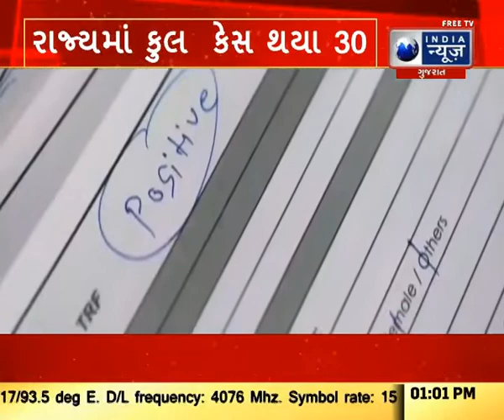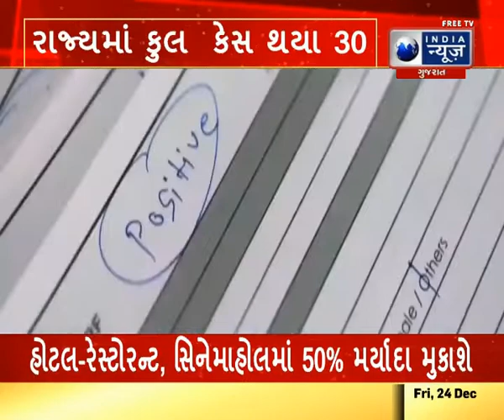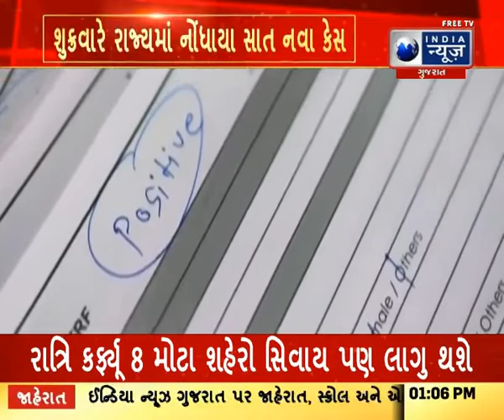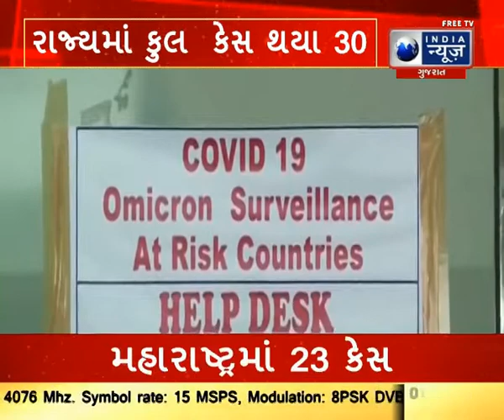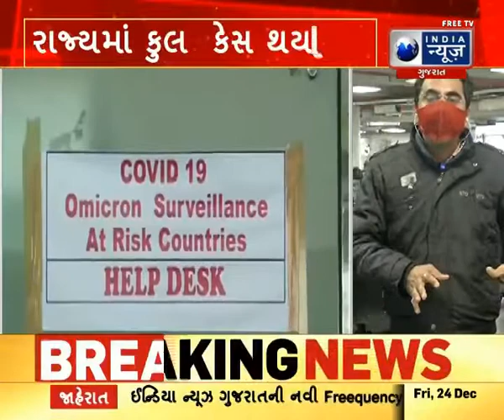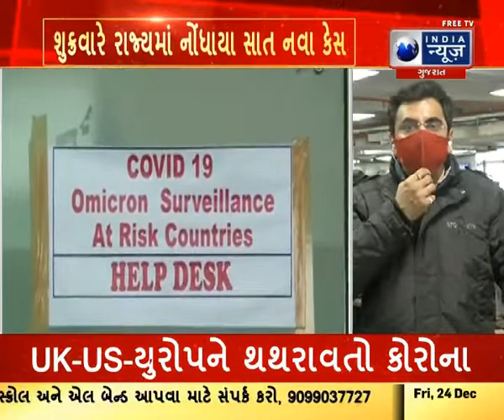Omicron Cases in Gujarat - India News